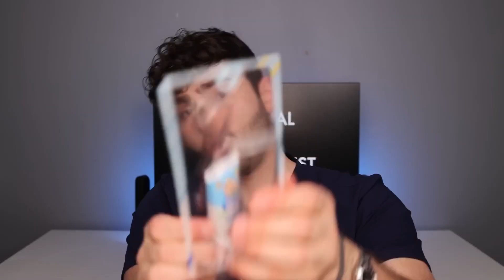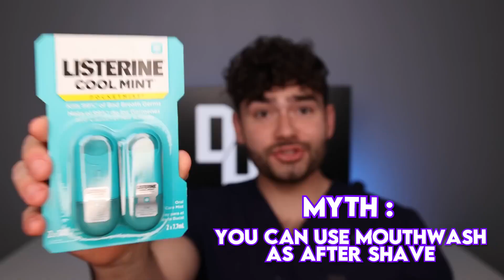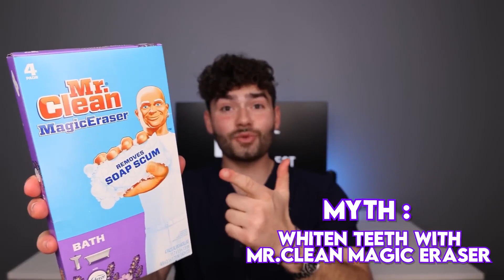100 Dental Myths !! (World's First Toothpaste Tub)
We'll be testing myths like do mouth guards protect your smile when playing sports, all the way to does sugar from coke cause cavities !? Don't skip because you'll miss how to DIY whiten your teeth with baking soda !?  It's Disclosing Time?!

Smile on !!